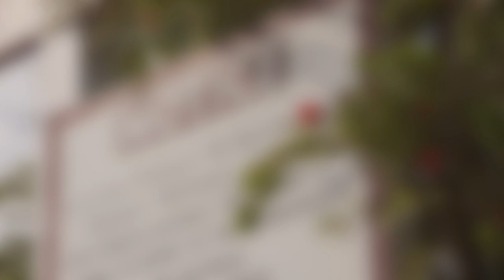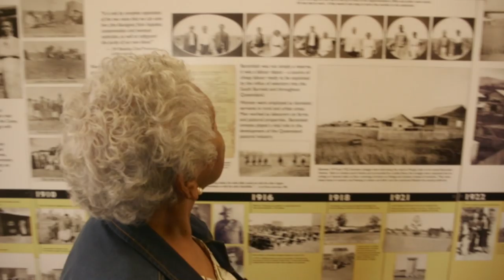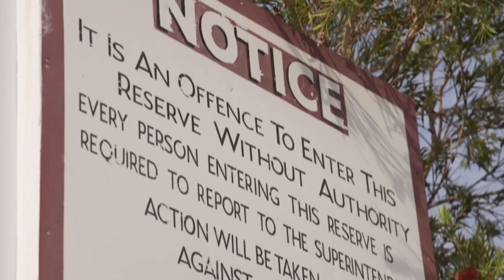Indigenous Australians on life in Queensland's Cherbourg mission | The Drum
As part of his 2020 'Closing the Gap' speech, Prime Minister Scott Morrison detailed the control the government has had over the lives of Aboriginal and Torres Strait Islander people.

The Drum reporter Stephanie Boltje visited the former Queensland mission and settlement of Cherbourg. Three elders explained just how controlling life had been in that community.

And a warning for Aboriginal and Torres Strait Islander viewers, the following video contains images and names of people who have died.